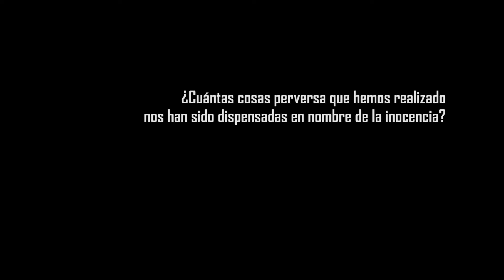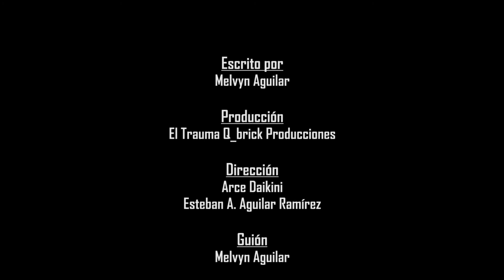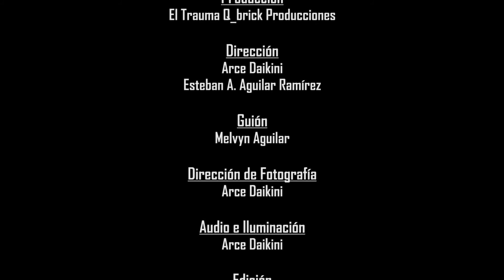Presentación en video del libro "Cuando fuimos inocentes"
El escritor Melvin Aguilar nos comparte su particular visión sobre las más reciente obra del escritor Jonatan Lépiz. Este video fue parte de la presentación de este libro llevada a cabo el día 5 de agosto del 2015 en Casa Frida, San José, Costa Rica.